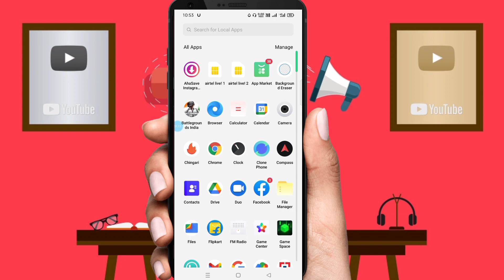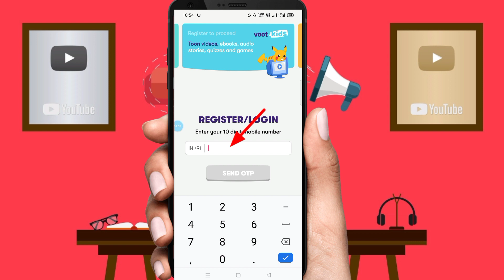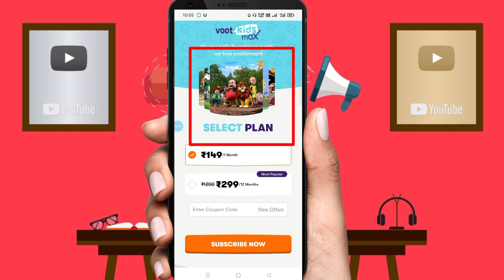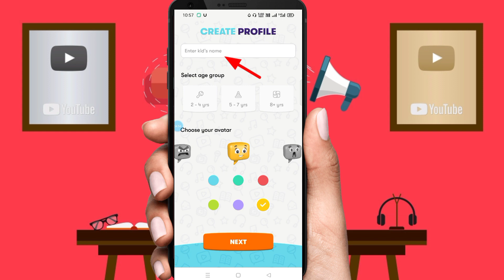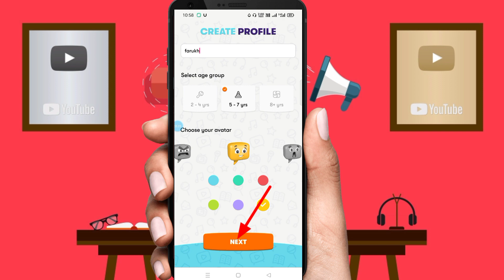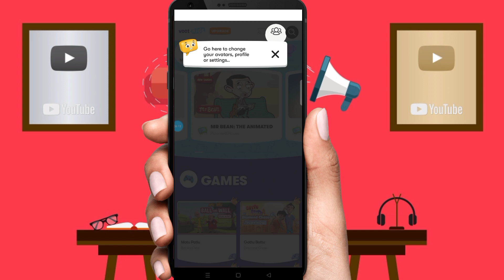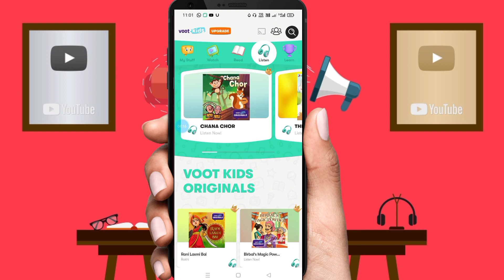Voot Kids App Use Kaise Kare | How To Login Voot Kids App | Free Trial Pack | 2022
Voot Kids App Use Kaise Kare

 Voot Kids App Me Login kaise kare

 Voot kids App Me  I'd Kaise Banaye

 Voot Kids App Free Trial Pack

voot kids App free subscription

voot kidds app ko use kese karte hai

technical real